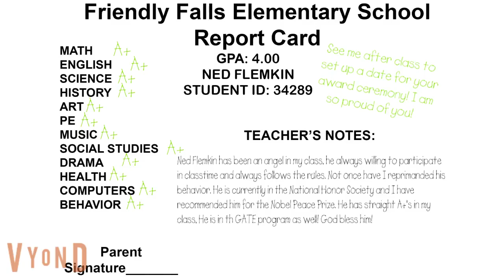Ned Flemkin Swaps his Report Card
it's not me facebook Ned Flemkin gets Grounded
S13-E9
(Season 13 Ending)